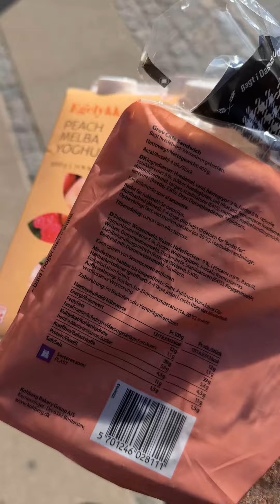Daily Life Vlog - Afsnit 6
Skal du være med næste tirsdag kl. 17.30? ⚡️